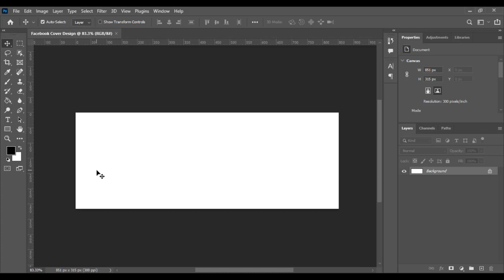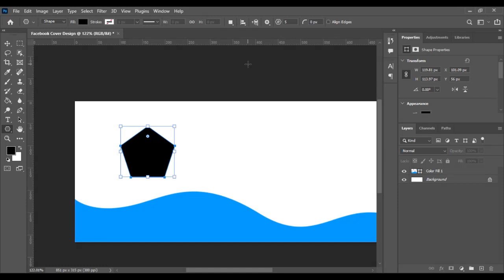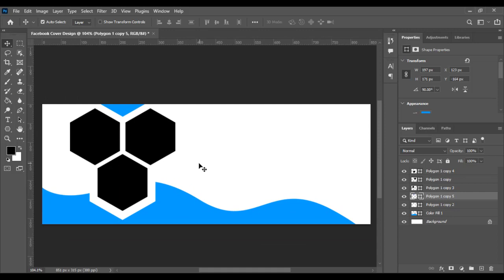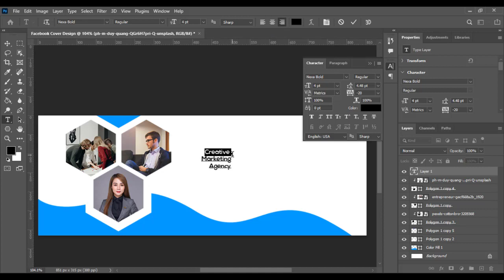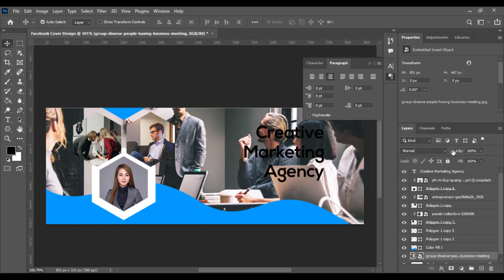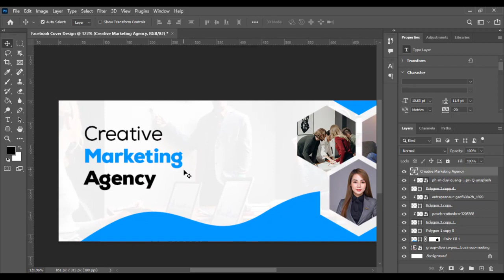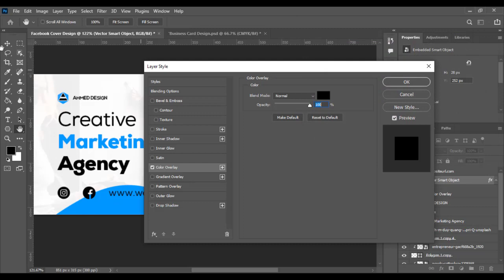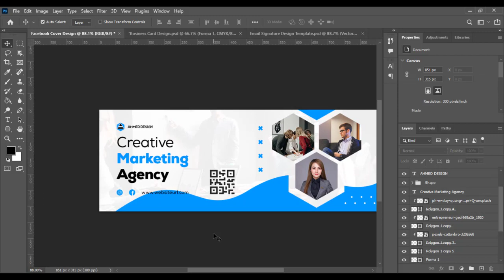Professional Facebook Cover Photo Design in Adobe Photoshop CC 2022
Hello, Friends Today we learn about how to make a professional Facebook cover photo design in photoshop.